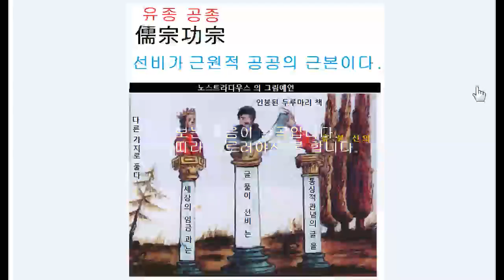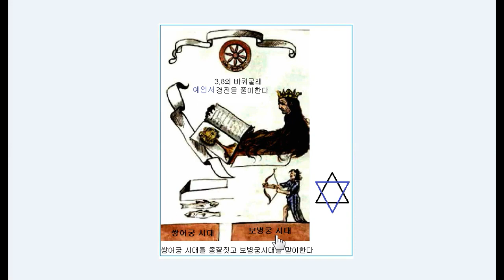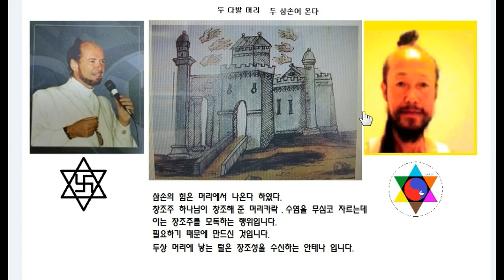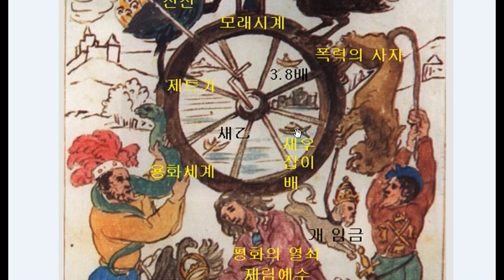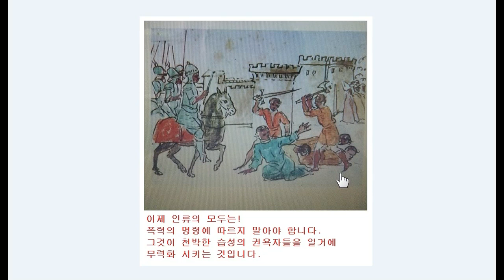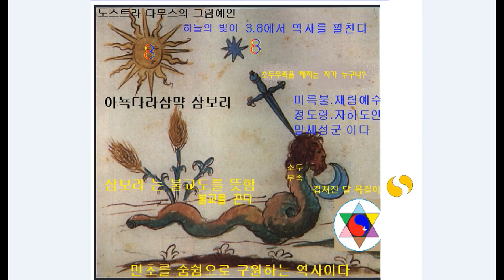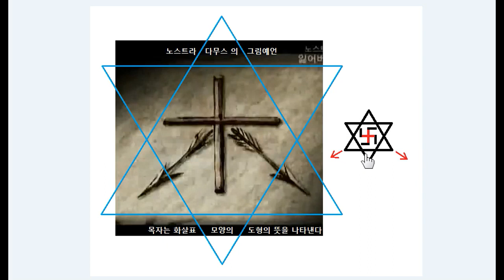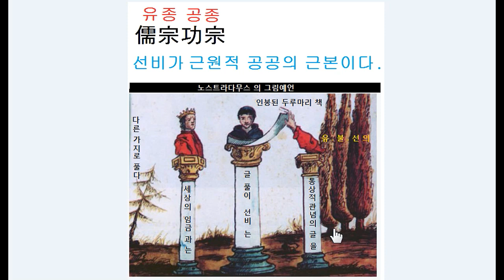노스트라다무스의 그림예언 풀이